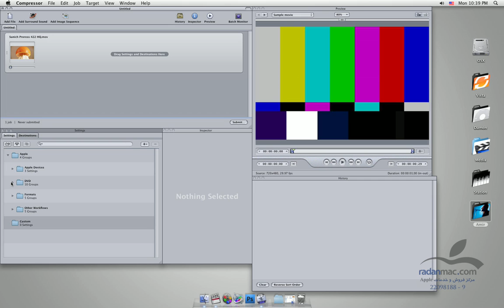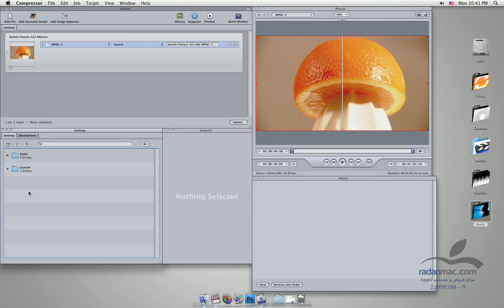79. New in FCP 7 - Share Compressor Preset - Persian